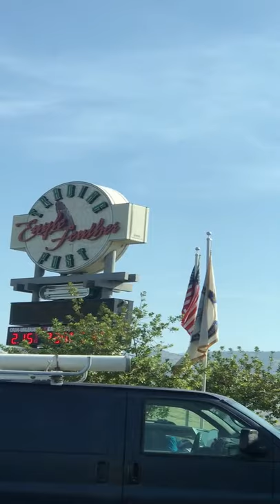Tule River, Camp Nelson & Wishon Beautiful!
Fish & Explore With Us!